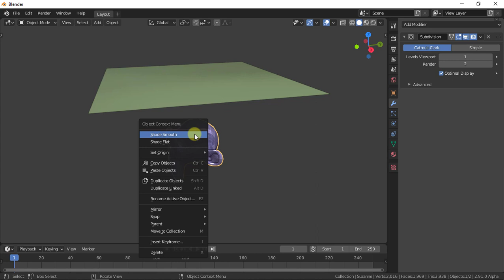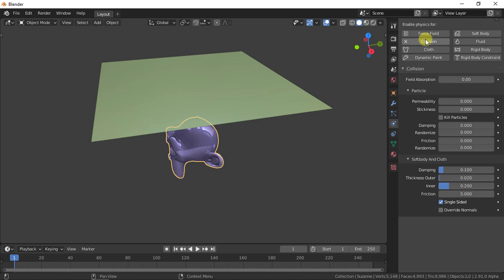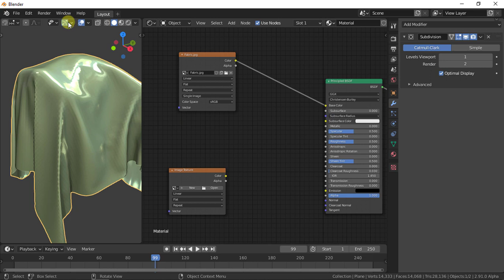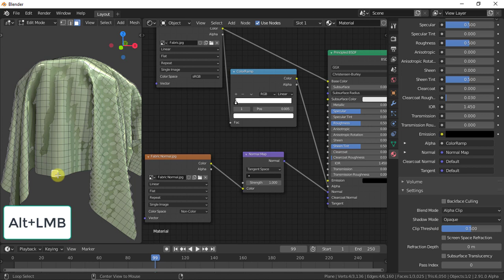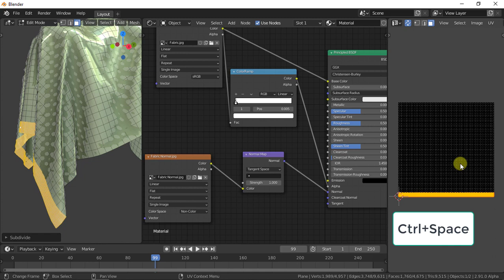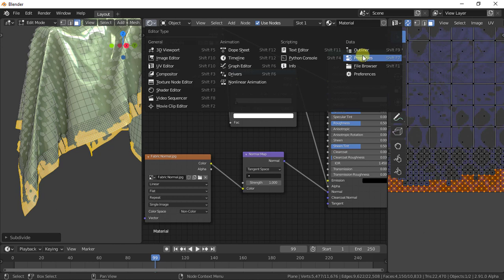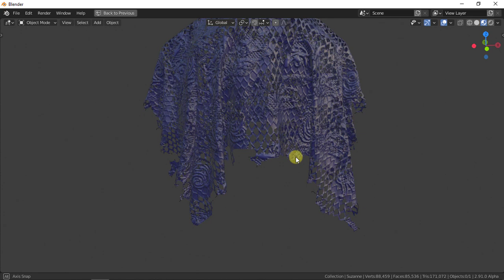Creating Textures with Transparency in EEVEE - Blender 2.92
This video covers how to create a transparent texture for the Blender Software as well as the EEVEE Renderer.